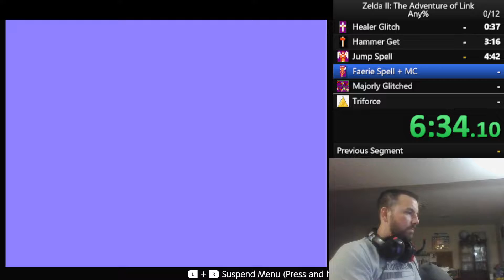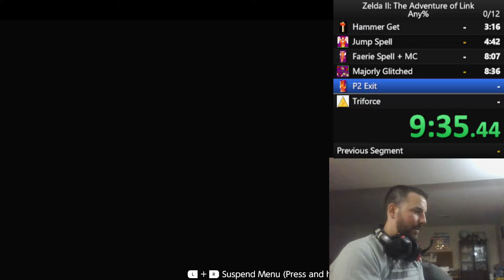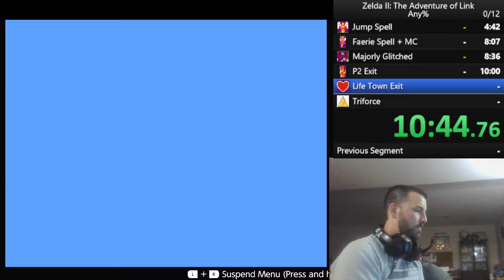Zelda 2 Any% - 18:49 First compete run!